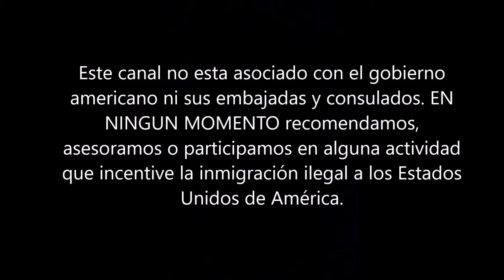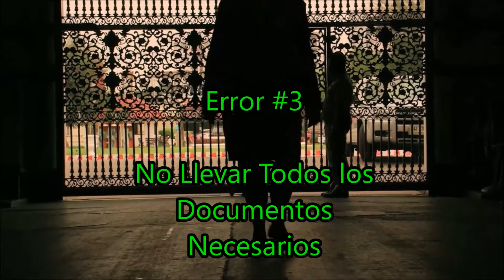Visa Americana de no Inmigrante - Evita Estos Errores en la Entrevista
Este video ha sido producido con el fin de orientar a todo el que le interese viajar a los Estados Unidos, y aunque estos consejos también sirven si te van a entrevistar para una visa de inmigrante, ha sido creado en primer lugar para los no inmigrantes.